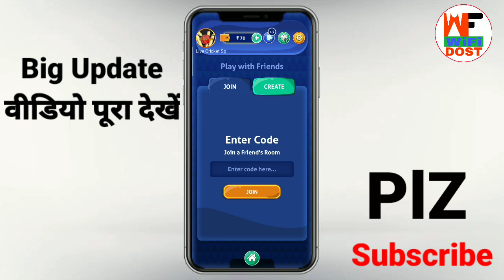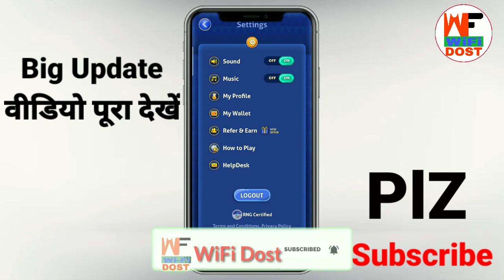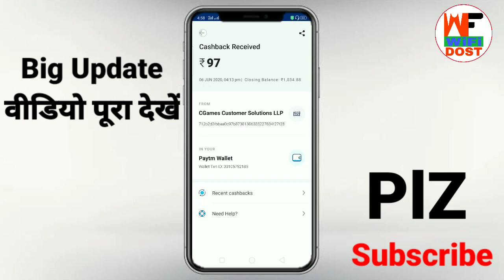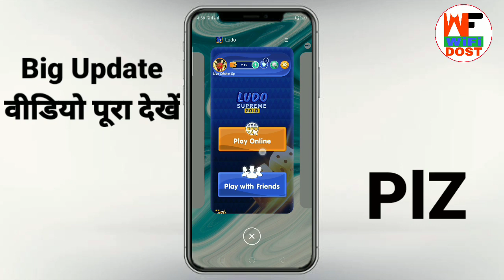how to withdraw money from ludo supreme | ludo supreme gold payment proof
Refer Code:- 4484H5C7NL

🔴 My Use 🔴